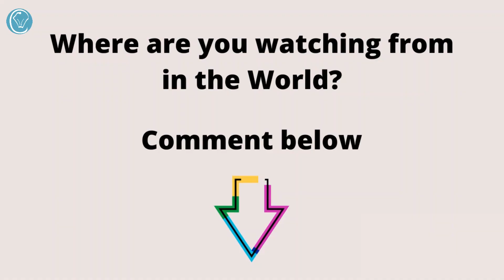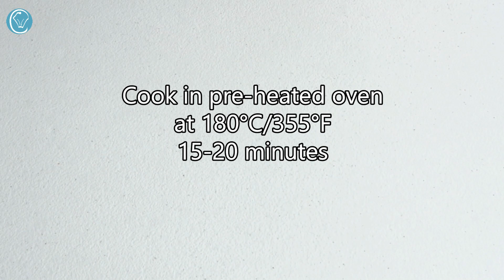The insanely popular 3 Ingredient Brownie Cupcakes! Quick Easy Delicious. MUST Try!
Cake Bars! Sausage Roll Maker 3 Ingredient Nutella Cake Bars. So Simple BEST 3 ingredient cake

3 ingredient Brownie CUPCAKES: Makes 6

1 Cup Nutella OR Choc Hazelnut Spread
3/4 Cups All Purpose (Plain) Flour
2 Large Eggs)